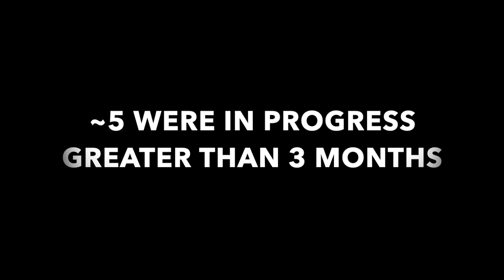EMPTIES: SUNSCREENS I USED UP| DR DRAY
TODAY'S EMPTIES VIDEOS IS OF SUNSCREENS I HAVE USED UP!

La Roche Posay shaka fluid
MDSolar science
Barisun SPF 50
Eucerin sun protect gel
EUCERIN SENSITIVE protect SPF 50 sun fluid mattifying
EUCERIN SENSITIVE PROTECT SUN CREAM
Vanicream lip SPF
EltaMD UV lip balm
Olay Complete Daily Defense SPF 30